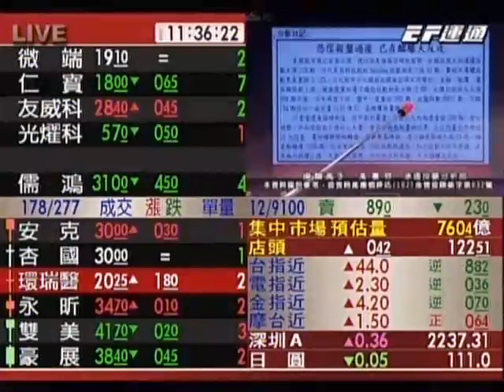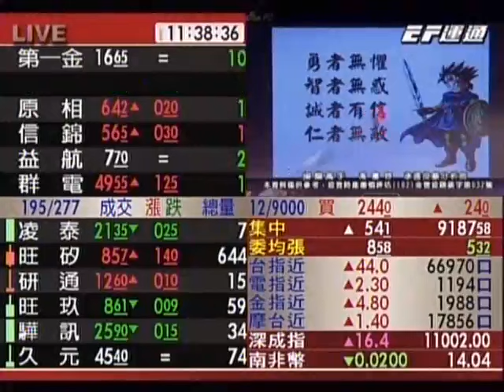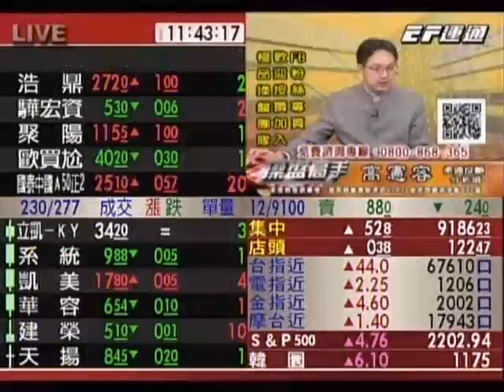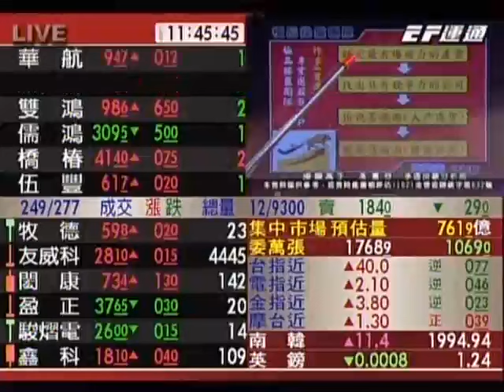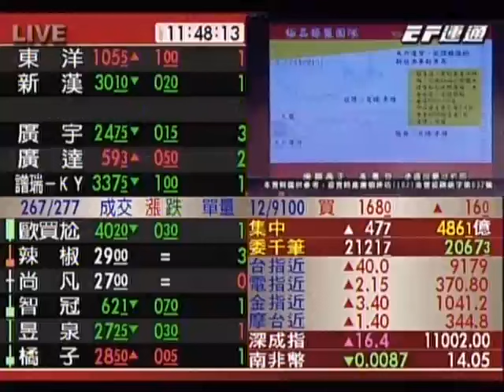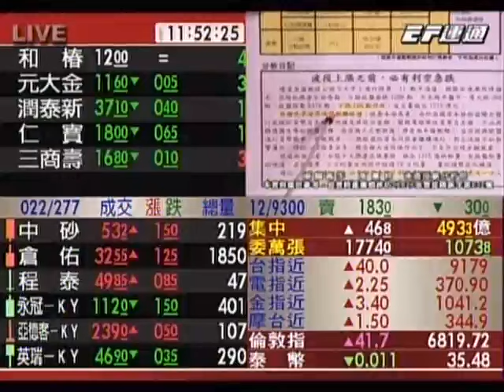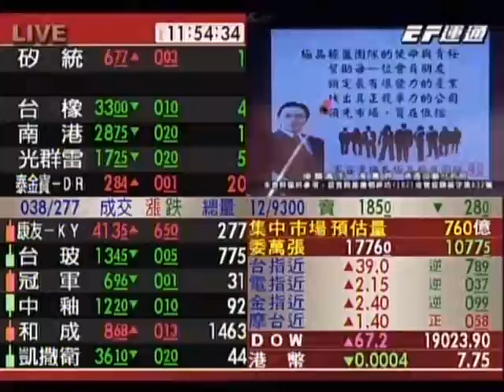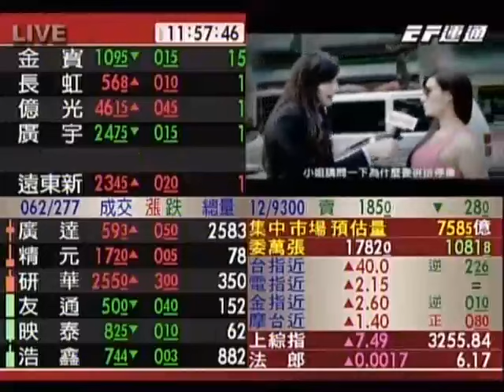20161123 1130 高憲容 操盤高手